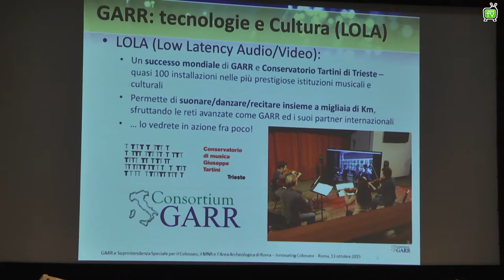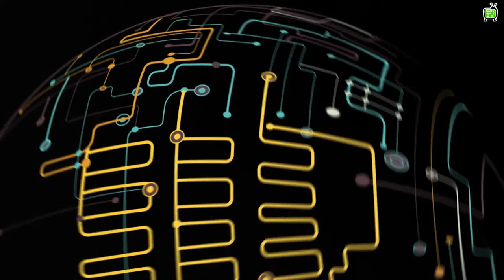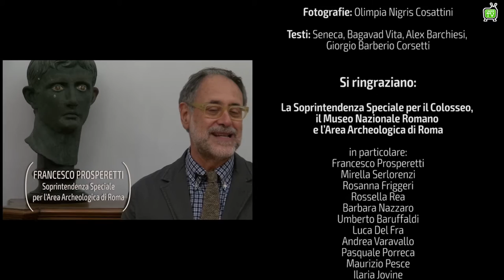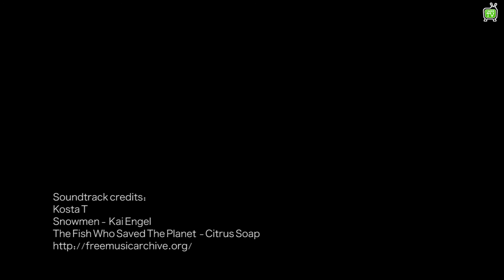Innovating Colosseo. Cultura e ricerca a banda ultralarga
L’evento “Innovating Colosseo. Cultura e ricerca a banda ultralarga” è stato l’occasione per inaugurare l’attivazione del collegamento in fibra ottica del Colosseo, del Foro Romano e Palatino e delle sedi del Museo Nazionale Romano (Crypta Balbi, Palazzo Altemps, Palazzo Massimo, Terme di Diocleziano) alla rete GARR, l’infrastruttura che fornisce connettività a banda ultralarga al mondo della ricerca e dell’istruzione.

GARR e Soprintendenza Speciale per il Colosseo, il Museo Nazionale Romano e l’Area archeologica di Roma hanno voluto celebrare questo storico momento per mettere in luce lo straordinario patrimonio culturale nazionale e, allo stesso tempo, il potenziale di innovazione del nostro Paese in questo settore a beneficio non solo degli addetti ai lavori ma anche di tutti i cittadini.

Nel corso della serata, è stata messa in scena una performance dal vivo, ideata e realizzata appositamente per l’evento dal regista di fama internazionale Giorgio Barberio Corsetti, che ha sfruttato la rete per far interagire in tempo reale e ad altissima definizione interpreti, che seppur dislocati in luoghi geograficamente lontani, sono tutti interconnessi attraverso la rete della ricerca.